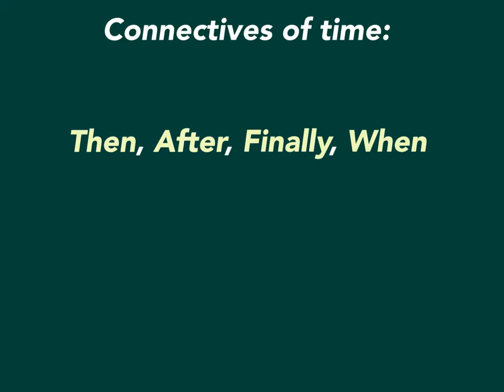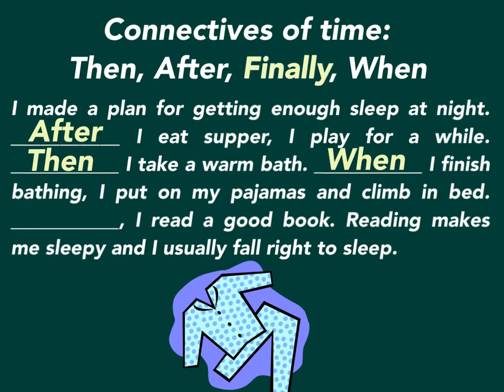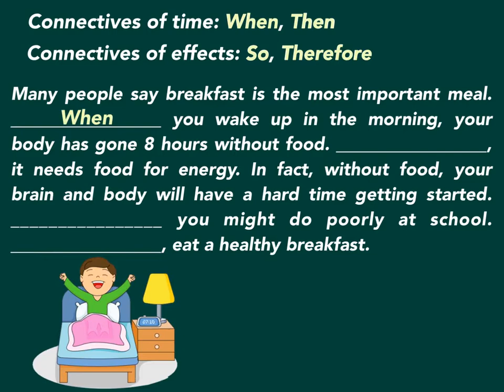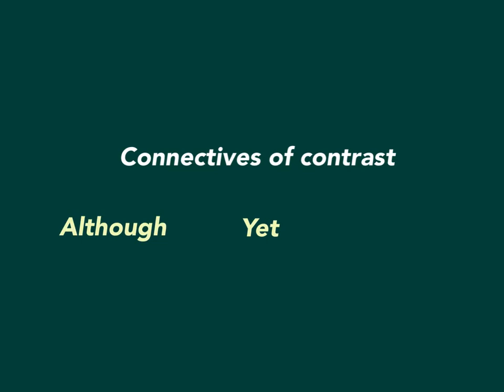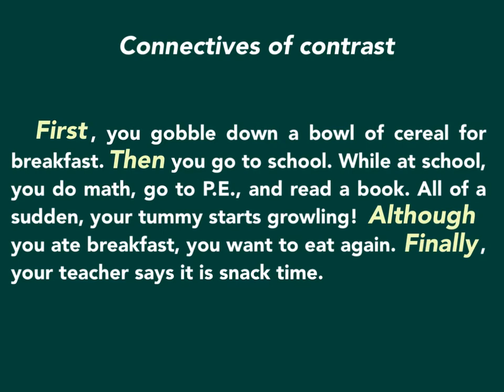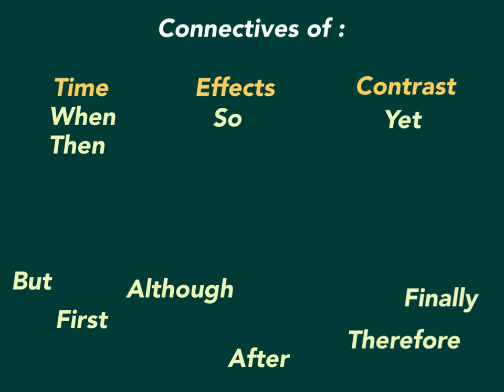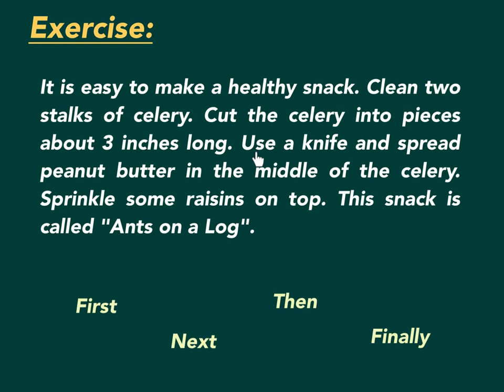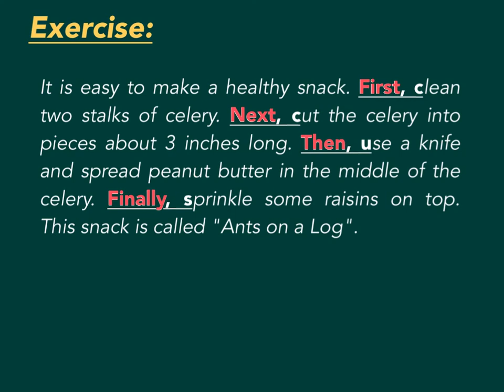小五英文_上學期_Grammar（文法）_Connectives